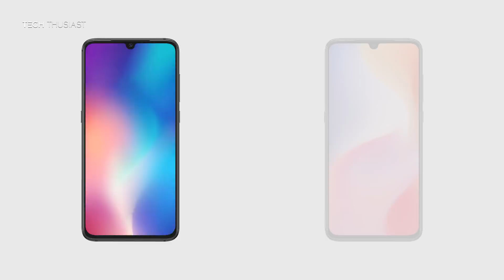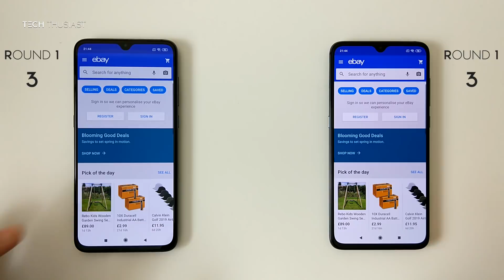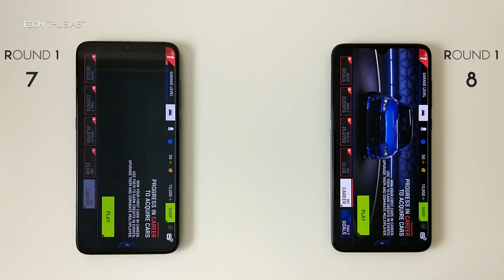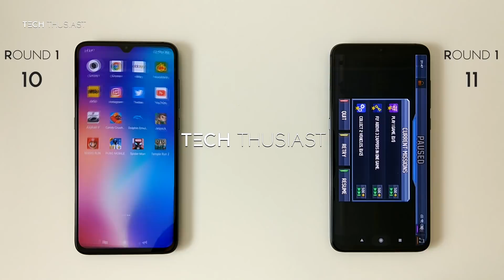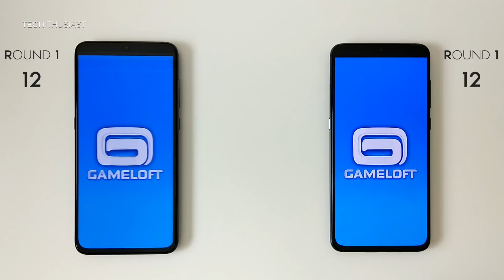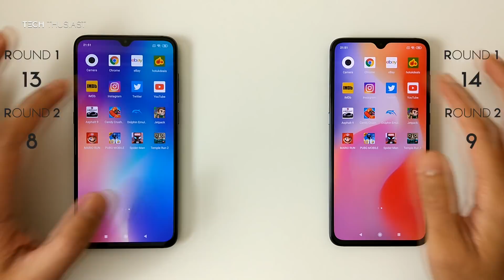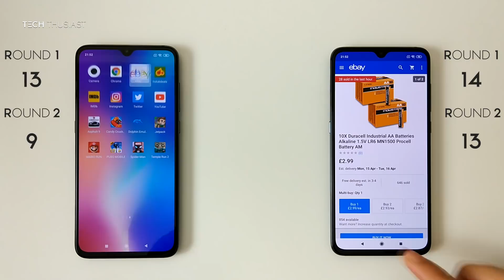Xiaomi Mi 9 (6GB) vs Mi 9 (8GB) SPEED TEST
So here it is, the Xiaomi Mi 9 6GB Ram vs 8GB Ram Speed Test. Is it worth paying extra for the additional 2GB of Ram? See the difference in this video.